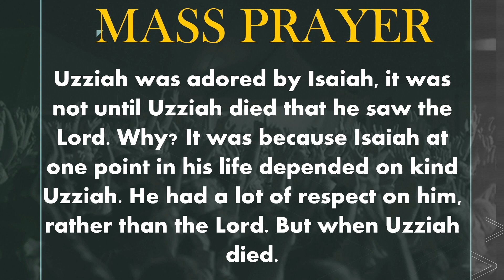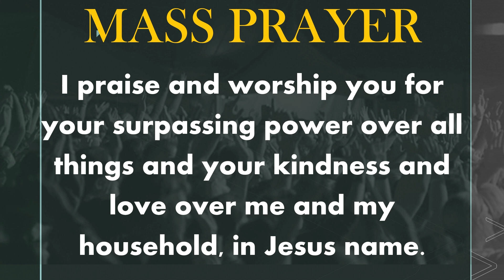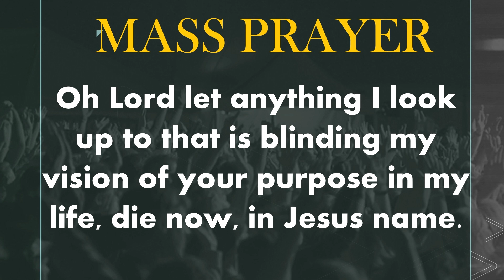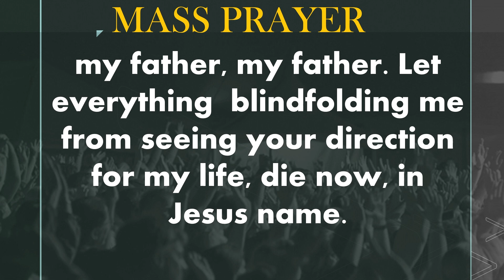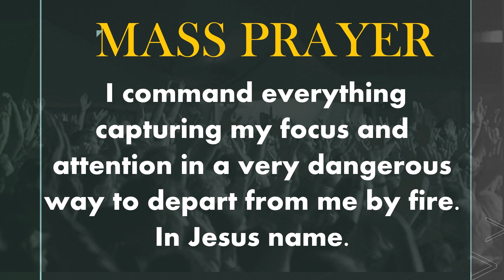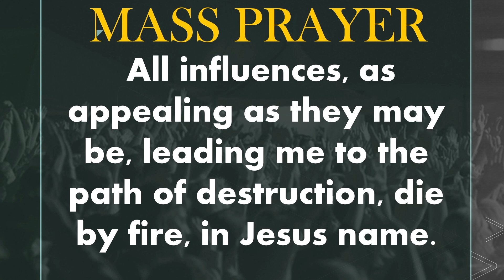Every Uzziah in your life DIE (Mt. of Transfiguration Ep.30) Gilgal Christian Center-GCC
TIMESTAMPS
00:00- 19:34